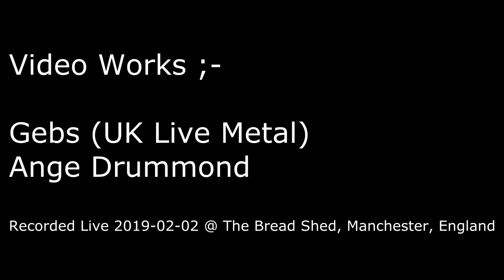BONGCAULDRON - Pisshead On The Moon / Back Up Bog Roll (Live at APF Records Showcase 2)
BongCauldron
Pisshead On The Moon / Back Up Bog Roll
Recorded live at APF Records Showcase 2.
The Bread Shed, Manchester. 2nd Feb 2019.
Video shot and edited by Graham "Gebs" Gebbie.